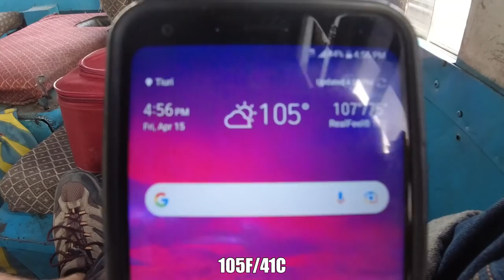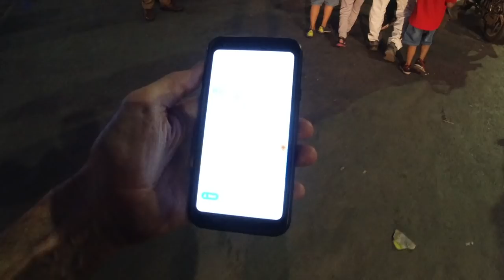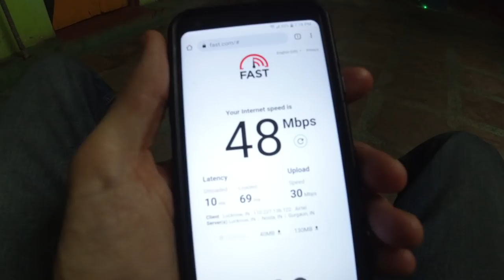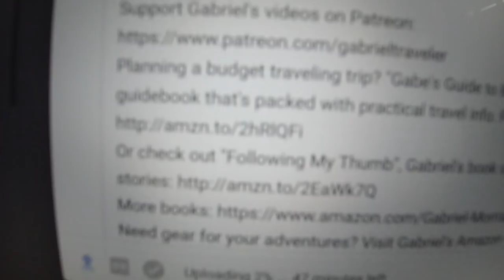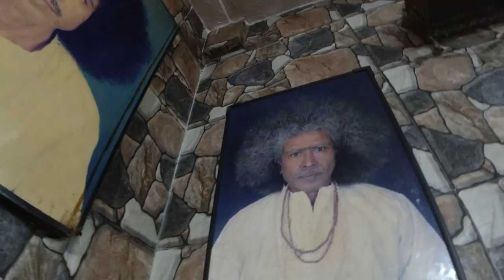THE INDIA EXPERIENCE | Traveling to the Ganges River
An intense travel day in India on local buses from Chitrakoot to Prayagraj (Allahabad) and then to the holy city of Varanasi on the Ganges River.

Music during the video (in order):

"Epic Panorama 11" by August Wilhelmsson
"Phosperescent Gloom" by Deskant
"Continents Apart" by Esme Cruz